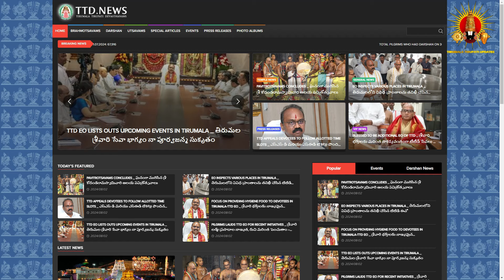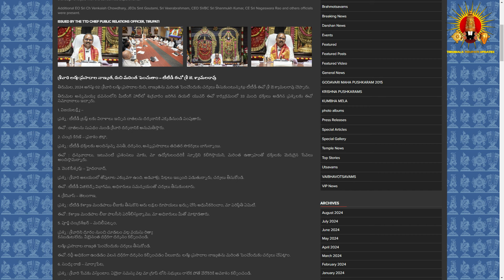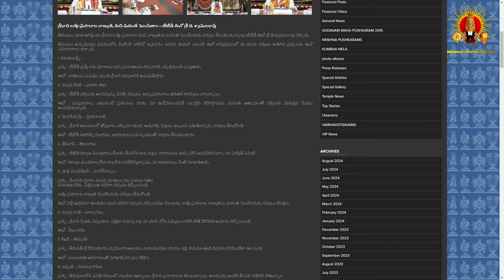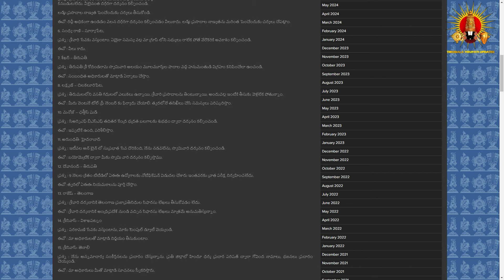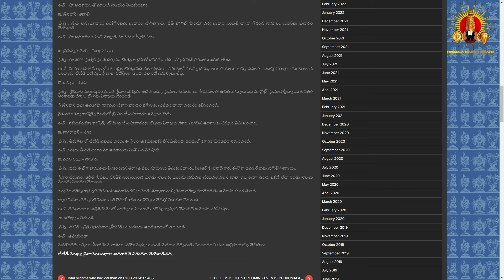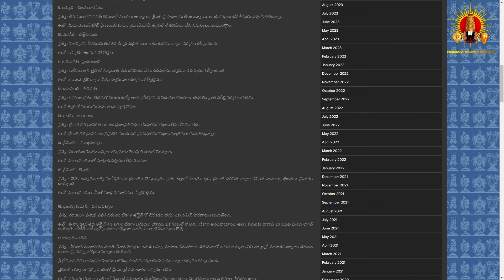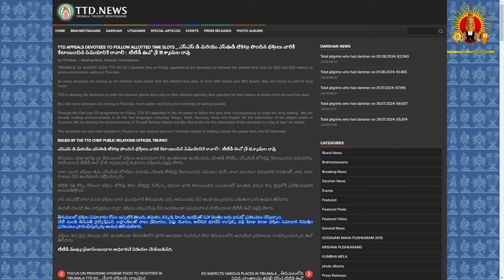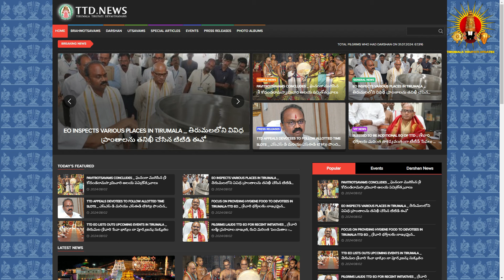TTD changes the full clarity of about Darshan, Arjitha seva tickets, Recommendation letters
Dear Pilgrims…!!!

Welcome to our Official Tirumala Tirupati Updates YouTube Channel…!!!

For  Latest Updates, News, and Songs about Tirumala Tirupati Lord Venkateswara…!!!

Daily Updates about Tirumala Darshan…!!!

We are here to provide you a valued information about Lord Venkateswara and Tirumala Daily Updates…

How to book Srivari Arjitha Seva Electronic Lucky DIP Registrations tickets step by step in Live ||